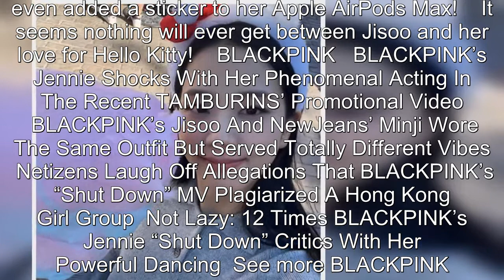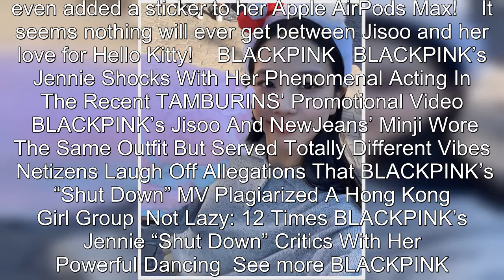BLACKPINK's Jisoo Takes Fans Along Her Trip To Universal Studios And Meets Her Idol, Hello Kitty